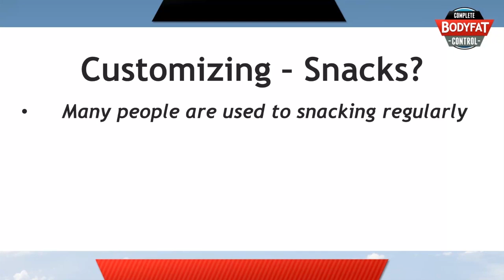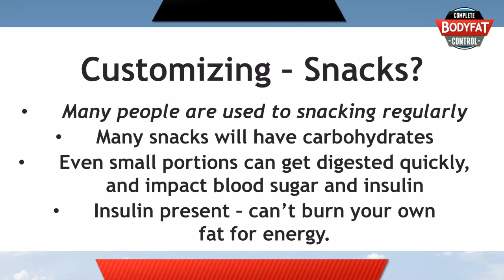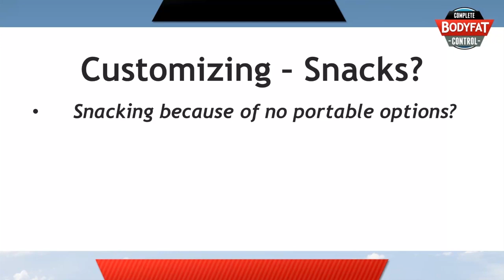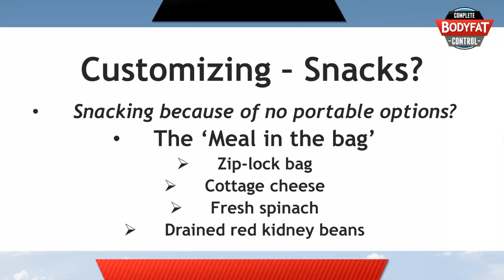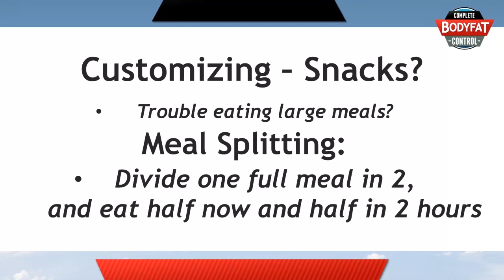Module Six - Part 9 (Complete Bodyfat Control Course - now Free)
Our most popular course, the entire Complete Bodyfat Control weight loss course is now free to watch! (Previously sold for $179) After 10 years of helping people feel more energized, sleep better, and take control of their health, we are releasing this course for everyone to benefit from.

Introduction Module
Module 1 - Insulin Control
Module 2 - Lifestyle Control
Bonus Module - The Easiest Meals You'll Ever See
Module 3 - Exercise Control
Module 4 - Result Control
Module 5 - Supplement Control
Module 6 - Future Control
Bonus Module - Tips and Guidance
LifestyleIQ Walkthrough